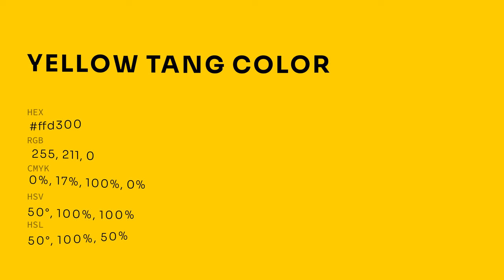Yellow Tang color ffd300 hex color - Yellow color - Cool color ffd300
What color is Yellow Tang ? ffd300 hex color - Yellow color - Cool color ffd300

Hex ffd300 Color Code is also known as Yellow Tang color.

Hex ffd300 Color code in RGB color code model is created after adding 100.00% red color, 82.75% green color and 0.00% blue color.
Hex ffd300 Color code in CMYK color (process color) code model is generated after subtraction of 0% cyan, 17% magenta, 100% yellow and 0% black.